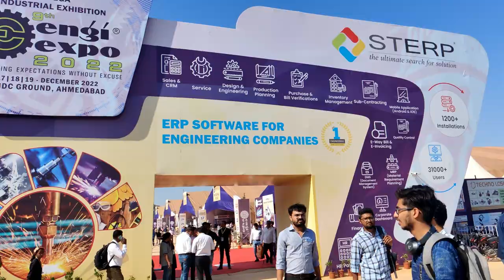STICK WELL PAPERS PVT LTD ENGI-EXPO(2022)AHMEDABAD INDUSTRIAL EXHIBITION